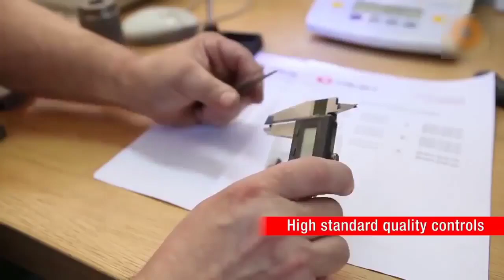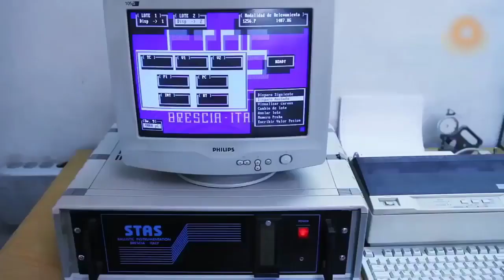1 Minute Produce 1000 Bullets - Discover Heavyweight Production | Technology Solutions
Watch this video if you are interested in Bullet Manufacture. The video is about. 1 Minute Produce 1000 Bullets - Discover Heavyweight Production | Technology Solutions
We are technology lovers, who love to collect amazing technology videos to introduce them to other people. This become our part of interest.